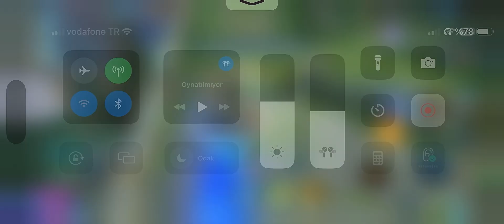DHARMA İLE DÜŞÜK ELODA TOKATLAMA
Merhaba arkadaşlar, DHARMA maçımı sizlerle paylaşmak istedim.Herkese iyi seyirler dilerim😊

Instagram Hesabım ➡️

 / amadeusmoba
Tiktok hesabım   ➡️
/amadeusmoba

-CS

 • CS